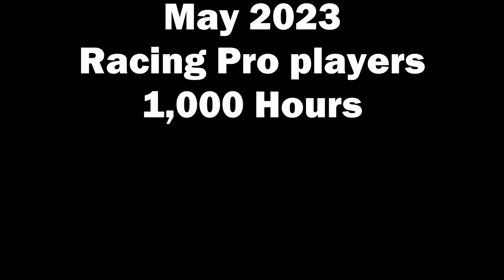I PLAYED MX BIKES FOR 1 YEAR, THIS IS MY PROGRESS.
0:00 Intro
0:50 1 Day
2:53 2 Months
5:12 3 Months
6:15 4 Months
7:41 5 Months
8:46 6 Months
10:02 7 Months
11:25 8 Months
12:09 9 Months
13:38 10 Months
15:10 11 Months
17:23 1 Year